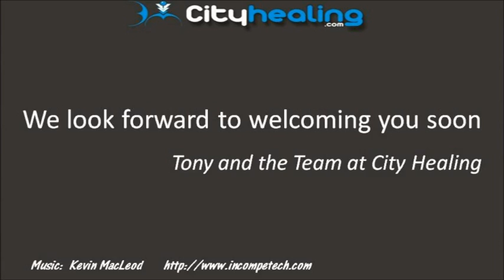Personal Training at City Healing Clinic, Southampton, Hampshire UK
Personal Training at City Healing Clinic in Southampton, Hampshire. Tony brings all of his knowledge and expertise as an Osteopath, Nutritionist, Life Coach, Masseur and Athlete to his role of Personal Trainer. He has worked with professional athletes for many years as well as people who are wanting personal training for the first time. His advice, knowledge and support will bring about positive and very real changes in your fitness and well-being in a short space of time. Invest in your health and book your first session with Tony now.